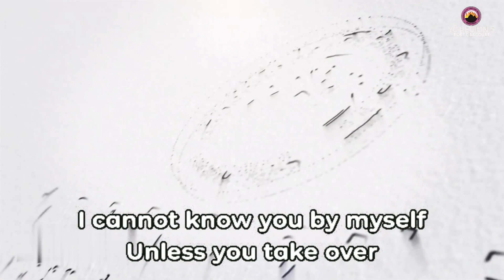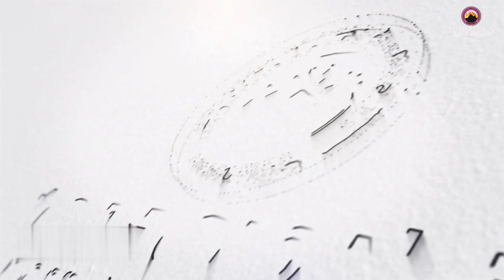Thanksgiving and Anointing Service | Anointing Session | 6th August, 2023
Rebroadcast of the anointing session from our Thanksgiving and Anointing Service held on the 6th of August, 2023.